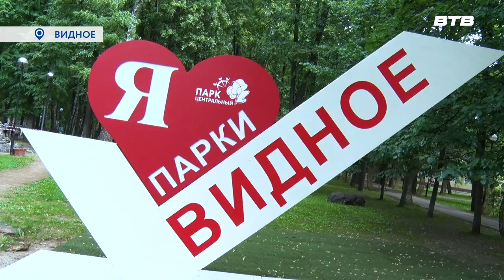НА СВЕЖЕМ ВОЗДУХЕ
Скандинавская ходьба всё больше завоёвывает популярность среди Россиян. При чём, больше всего поклонников у неё среди участников Губернаторской программы «Активное долголетие». С ними о секретах этого вида спорта и поговорила наш корреспондент Екатерина Борисова.